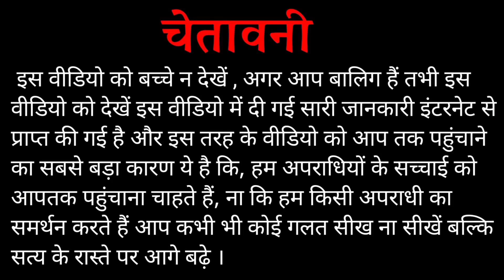2 लाख का इनामी माफिया उमर अहमद ने कैसे जेल में पीटा ! | सांसद अतीक अहमद का बेटा निकला अपराधी ! | SM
2 लाख का इनामी माफिया उमर अहमद ने कैसे जेल में पीटा ! | सांसद अतीक अहमद का बेटा निकला अपराधी ! | SM

दोस्तों इस वीडियो में मैंने चर्चा किया है अतीक अहमद का बेटा उम्र अहमद के बारे में बताया जाता है वह मरम्मत जिस ने कुछ समय पहले मोहित जायसवाल नाम के एक व्यक्ति को अगवा कर लिया था और उसके बाद उसे जेल लेकर गया था आगे जो हुआ उसको जानने के लिए इस वीडियो को पूरा देखें ।

Umar Ahmad latest news, story of Umar Ahmad, Umar Ahmad and Mohit Jaiswal, Sansad Atik Ahmad

वीडियो में दी गई सभी जानकारी सोशल मीडिया से प्राप्त की गई है ।

दोस्तों अब आप लोगों के लिए एक बहुत बड़ी खबर यह है कि आप लोगों के लिए हमने वेबसाइट बना दिया है जिसके माध्यम से आप ताजा खबर भी पढ़ सकते हो !

Lots of ❤️